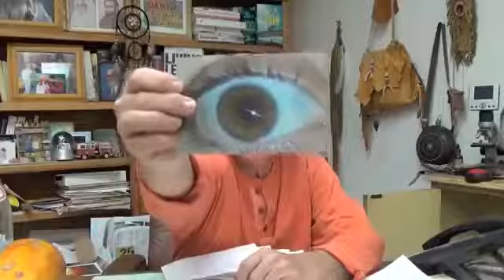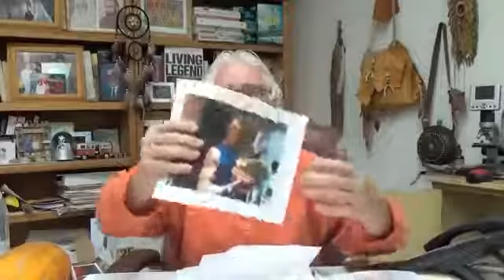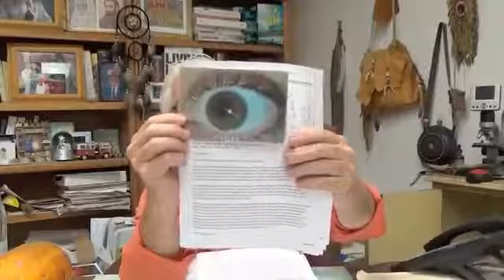Questions & Answers 296 (MoveYourLymph.com)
VIDEO INDEX:
01:09 – Thank you Kelly!!!

01:34 – Desray – Submitted Eyes Requested by Dr. Morse.

07:11 – Gregory – Can eating only fruits help in schizophrenia case? 21 year old patient is not compliant with anything (herbs), however if fruits could be the only option to eat in the house than this could be the only way to help.

17:57 – Véronique – Are freckles fungus like beauty spots are?

18:40 – Tania - 56 years old, K.O. nervous system, with a " black hole " instead of the suprarenal glands (in the iris), an elimination émonctorielle defective, fatigue chronicles, candidiasis, 2 years d raw food(supply) + juice, hyper intestinal permeability, urinary P.H. in 8, iridology with Thierry CASASNOVAS, I likes fruits but they allow the discount (delivery) in circulation toxin and me ré poisons (loss of hair), according to you, l food (supply) of Dr Natasha CAMPBELL could she (it) come to restore this front wall to return later on the vineyard?

22:09 – Go Germaine! Go!!!

23:17 – John – Dr, if you eat emat sandwhich and get pressureized head what is this also is the such a thing as too many herbs? i.e. all that power in the capsules can it be nauseating? Can you take too many? Like 30?

28:36 – Denise - Good morning too you all... I wanted to let you know that you are the most amazing man I have ever had the pleasure to encounter. There is absolutely nothing boring about any of the videos I have watched. And I have watched them all. The time and respect you give to the videos is so appreciated.
No one out there speaks so much truth, as far as I am concerned. I resonate with everything you say and have from the beginning of watching the first video. I love ya Doc. Look forward to many more and I trust that you will be guided to do exactly what you are suppose to be doing.

31:54 – Chad - My name is Chad and Im from BC, Canada. I've recently stopped eating meat last fall and I am trying to eat as healthy as I can at the moment. Ive been eating LOTS of fruits everyday coconuts, berries, melons, BANANAS, etc etc, along with salads spinach, kale, cucumber, peppers, tomatoes, and things such as almonds, cashews, seeds. Im wondering if you could tell me in your opinion what are some essential things I should be consuming regularly if I play basketball often 3x a week, weight lift 3x a week, and like to hike the big Coastal Mountains up here 1-2x a week. 2,000 to 5,000 foot mountains. Ive heard before that things such as alfalfa sprouts, wheatgrass, dandelion, parsley are great for athletes. As well I need to know what foods give me the stuff EVERYBODY says only meat can give me!
43:05 – Daaka Jewelry - Hello Dr. Morse. I just discovered you this week, and all of what you say makes sense. I've been using herbs for the past 3 years as a novice, learning as I go, and my go to Herbalist is Susun Weed. I recently I ran into an article of her's about herbal cleansing being harmful for your Liver. She doesn't believe in cleansing the body but nourishing it, which makes sense to me. So with respect to you and her I am confused. Would you speak about this in some way? I know you said you don't read because it throws you off but please try to read these two short articles to understand her standpoint. Hopefully you can address this so that I get a clearer picture. THANK YOU SOOOOOOO MUCH FOR YOUR WORK. You are an angel! -Aleisha The Articles: and

50:25 - dr morse, is there any relation between the liver and the adrenal glands?
I have five lots of nerve rings that fade in and out depending, naturally i am very tired a lot of the time i also had some liver issues in the past. gallstones at age 19 im now 20 and have done a few liver flushes, will it help my adrenals in the long run to improve liver health via careful occasional flushes?? thank you!
my son too had the ghost of 2 nerve rings, inherited from me , he is only just over 1 but primarily lives on fruit.